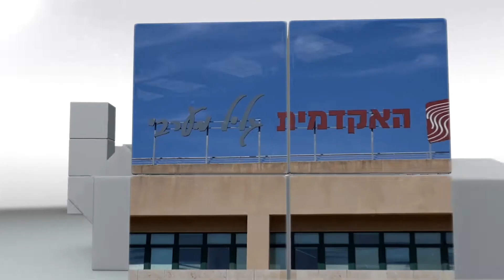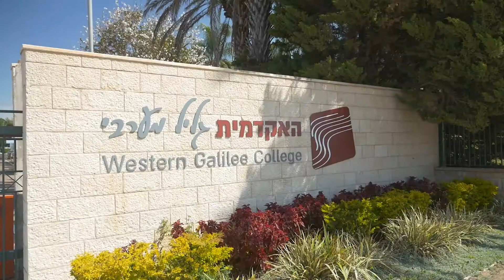לימודים רב-תחומיים לתואר ראשון במכללה האקדמית גליל מערבי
בואו להכיר את מסלול הלימודים הרב-תחומיים במכללה האקדמית גליל מערבי. מטרת לימודי תואר ראשון רב-תחומי היא להקנות לסטודנטים השכלה אקדמית רחבה. בוגרים בעלי הישגים גבוהים יוכלו להמשיך בלימודיהם לתואר שני.